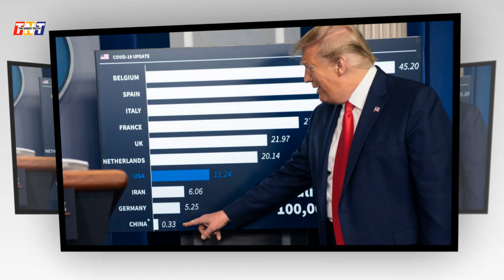A Quick Development Changed The Whole Scenario In Middle East After Peace Talks